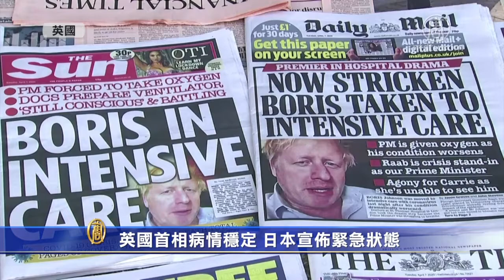英国首相病情稳定 日本宣布紧急状态 720P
文章标题：英国首相病情稳定 日本宣布紧急状态

【新唐人北京时间2020年04月08日讯】4月7日，在中国大陆以外，感染中共病毒的人数已接近134万，死亡人数也即将突破8万。英国首相约翰逊被送入加护病房后，目前状况稳定。

已感染中共病毒的英国首相约翰逊，周一被紧急送入重症监护室后，牵动各国民众关注。

暂时代理首相职责的外交大臣拉布在当天的疫情发布会上表示，约翰逊在接受氧气治疗后，目前状况稳定，而且精神状态很好。

英国当日新增3634个确诊病例，全国累计确诊5万5242例，新增786个死亡病例，累计死亡人数达6159人。

首席科学顾问沃伦斯认为，尽管英国的病例数量并没有加速增长的趋势，但现在断定疫情已到达高峰，还为时过早。

法国疫情仍未缓解，周二当天新增确诊1万1059例，全国累计确诊人数达到10万9096例，当日新增死亡病例1417例，累计死亡1万0328人。

卫生部长韦兰当天表示，法国目前仍处于疫情恶化阶段，并未达到高峰，因此全国性封闭措施仍会持续。

意大利的疫情数据继续呈现缓和趋势，周二新增3039个确诊病例，累计确诊病例达到13万5586例，累计死亡1万7127人。

孔特政府已批准新的紧急立法，向受到疫情冲击的企业再提供超过4千亿欧元的援助贷款，并承诺在本月晚些时候，祭出更多援助计划，帮助经济陷入困境的意大利人渡过难关。

与此同时，部分北欧国家也已准备好走出疫情阴影。

丹麦首相弗雷德里克森表示，如果感染及死亡人数继续保持稳定，丹麦计划4月15日起，重新开放日托中心和小学，逐步放松为期三周的封闭措施。

挪威首相索贝尔格也宣布，将逐步放松封闭限制，幼儿园和小学将在4月20到27日重新开放，但强调挪威人还将继续在家工作，并在长期内保持防疫措施。

日本疫情继续升级。首相安倍晋三周二正式宣布，东京都和其他6个府县进入紧急状态，并同时出台近1万亿钜额经济援助计划。

截至4月7日，日本本土确诊病例已增至4459例，死亡98例。

新唐人记者乔安、亦清综合报导

然后人数。

大纪元

2005年1月12日